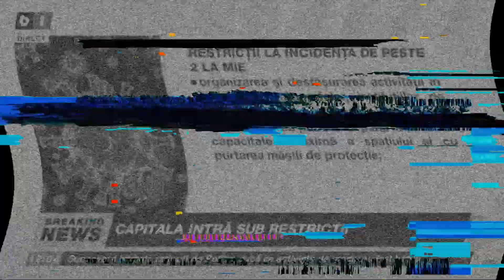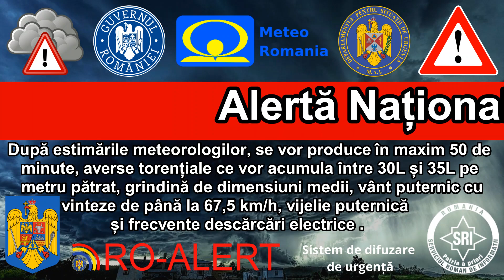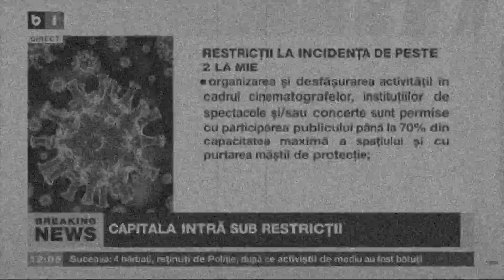Cod Negru de ploi - Alertă TV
Acesta este un scenariu fals și trebuie tratat ca atare !